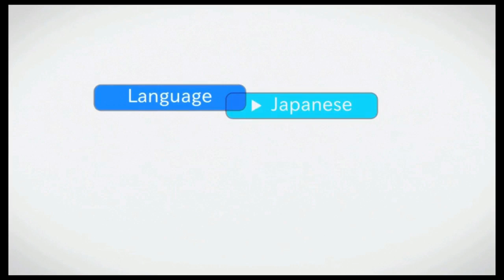NeoXtreme Plays - Sword Art Online Hollow Fragment - Episode 65